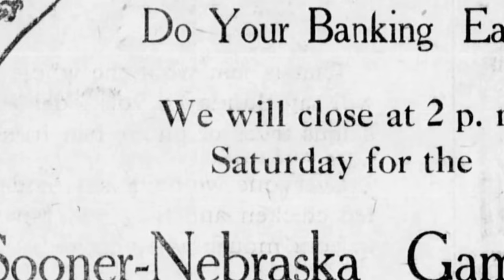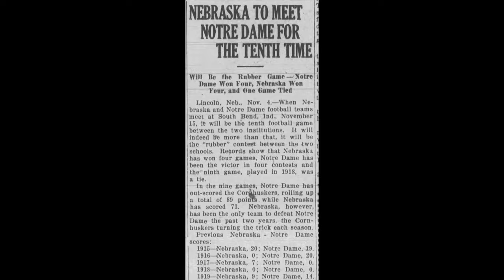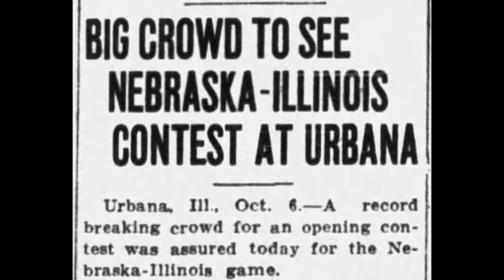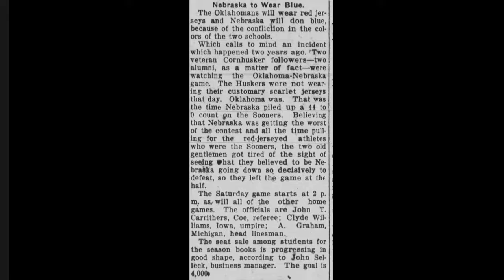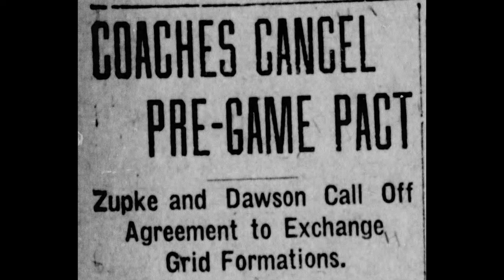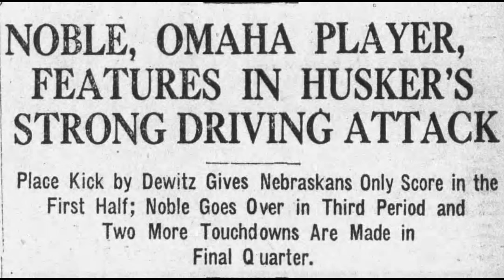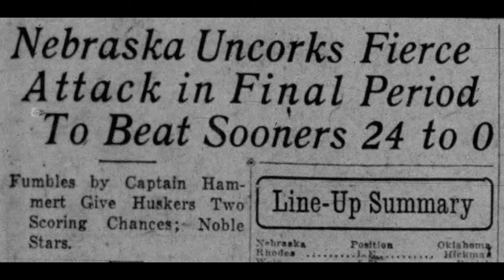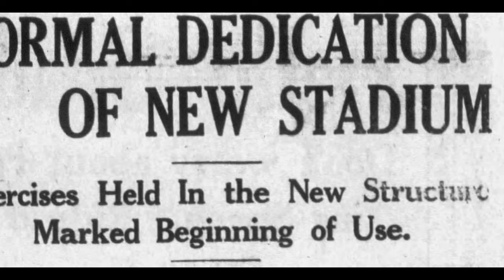Football History: October 13, 1923 - Huskers Destroy Oklahoma in first game at Memorial Stadium.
On October 13, 1923, the Nebraska Cornhuskers played their first game in Memorial Stadium against the Oklahoma Sooners. This game was the fifth in their series, with Nebraska previously having the upper hand.
The rivalry began in 1912, and Nebraska had secured wins in 1912, 1921, and 1922, with a tie in 1919.
The Cornhuskers played in blue uniforms in 1923 to distinguish themselves from the Sooners, as both teams typically wore red. Nebraska won the 1923 game with a score of 24-0, with notable moments including Dave Noble's touchdown and Doug Myers' 93-yard scoop and score.
The game saw Nebraska dominate with 350 yards rushing. Memorial Stadium was later officially dedicated during a game against Kansas.
The narrative emphasizes Nebraska football's rich history, predating the era of Bob Devaney in 1962, which many fans consider the beginning of their notable history.
The content is presented by Jon Johnston of Corn Nation, who plans to create more college football history videos. He encourages sharing the information and expresses gratitude for the support.

💥 JON'S BOOKS:
Been Dead, Never Been To Europe - Memoir About My Death And Recovery
Manage Your Damage - Heart Attack Survivor
The Mystery of the Dent in My Head

CornNation and Cobbycorn.com are reader-supported.